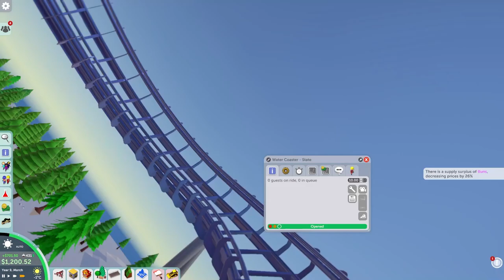Deco Madness! - Let's Play Parkitect [Multiplayer] - Part 6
The Wholesomeverse is a collective of cool folks that all play games together every Wednesday at 2 pm PST! Sometimes it'll be friendly competitive games, other times it'll be frendship destroying ones. And maaaaybe, just maaaaybe, we'll play cooperatively... occasionally.

Welcome to Parkitect, where you build and manage the theme parks of your dreams.
Construct your own coasters, design an efficiently operating park that fully immerses your guests in its theming and play through the campaign.

Both the campaign and the sandbox mode can be played in singleplayer mode or cooperatively by up to 8 players building together online!